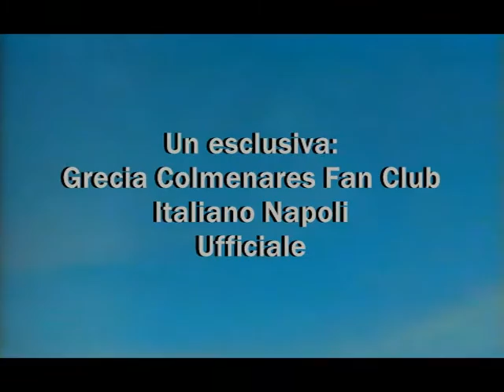"La voce del Signore"| Puntata 2°| (ITA)(HQ) G. Colmenares-O.Laport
Telenovela "La voce del Signore" (El dia que me quieras)con Grecia Colmenares & Osvaldo Laport  (Messico/Argentina, 1994)